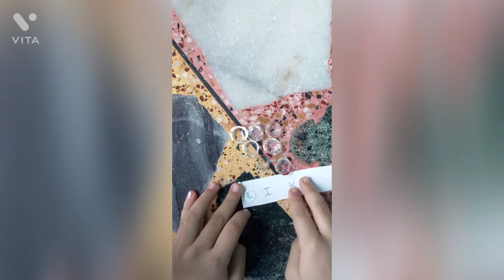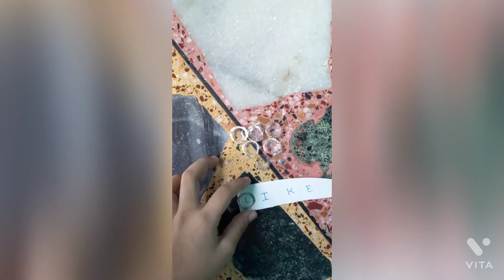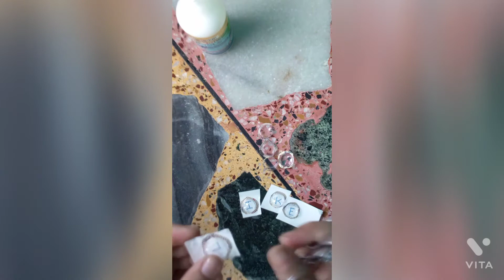how to make a stylish bracelet at home